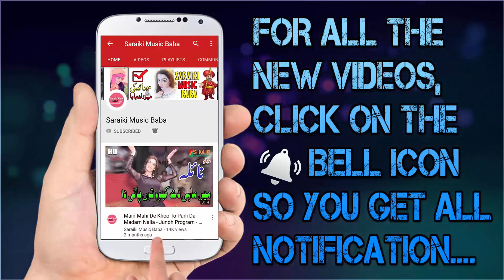Isha Muni Performance | Bollywood Music Theater Show - Saraiki Music Baba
Song: Yar Na Mile
Dance Artist: Isha Muni

Music Label:: Saraiki Music Baba